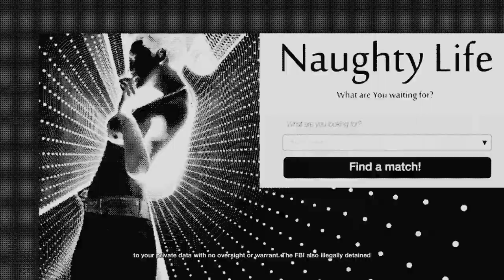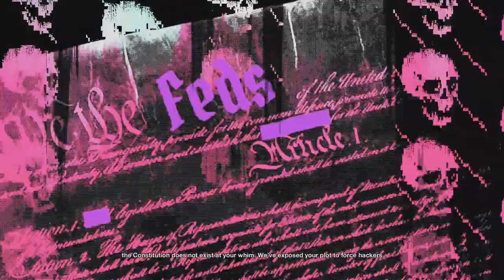Watch Dogs 2 Game Playthrough Part 12 - Wrench's Mask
This is my gameplay of Watch Dogs 2 in campaign mode on PS5. This is part 12 of my playthrough for the full game.

Watch Dogs 2 was released in 2016 by developer Ubisoft Montreal and published by Ubisoft. Watch Dogs 2 is the sequel to 2014's Watch Dogs game and the second installment in the Watch Dogs series. Watch Dogs 2 is a third-person perspective action-adventure game set in a fictionalized open world version of San Francisco navigated either on-foot or by vehicle. Marcus Holloway is the main character, a hacker who teams up with the hacking group DedSec to take down the city's advanced surveillance system known as ctOS. Missions are completed in different ways with each successful mission increasing DedSec's follower count.